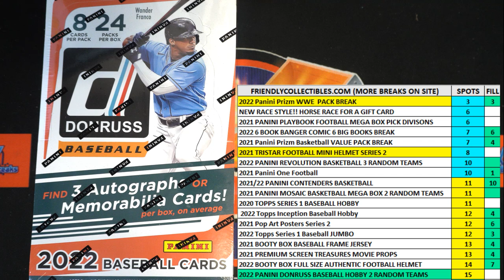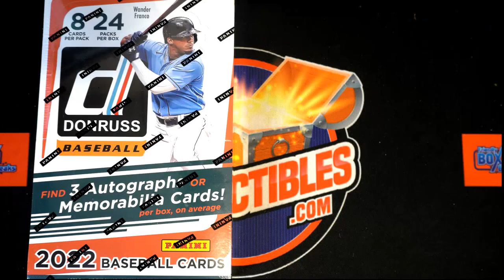2021 Panini One Football FILL C ID 21PANINIONE102